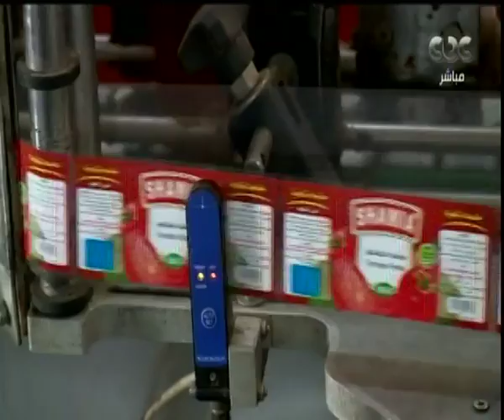هنا العاصمة| تقرير.. تفاصيل مشروع مصنع صلصة ومربى بدعم من جهاز تنمية المشروعات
حلقة هنا العاصمة - ( مناقشة وتحليل لأهم الأخبار التي شغلت الرأي العام المصري خلال الساعات القليلة الماضية، بجانب فقرة خاصة عن مشروعات الشباب الناجحة الممولة من جهاز تمويل المشروعات الصغيرة والمتوسطة)

ضيوف الحلقة

1-  محمود محرز على حسانين، رئيس فروع جهاز تنمية المشروعات في المحافظات

2- هدير حسني حسن القبيصي، من القاهرة، صاحبة مشروع مشغولات يدوية من البورسلين.

3- مينا مجدي سمعان ملك، القاهرة، صاحب مشروع لتجارة وتوريد الأدوات الكهربائية.

4- ريمون ميشيل تادرس ميخائيل، القاهرة، صاحب مشروع لتصنيع المنتجات الورقية.

5- محمود السيد محمد حسن حبيب، الشرقية، صاحب مشروع "مقشرة" فول سوداني.

6- تامر محمد السيد علي، الشرقية، صاحب مصنع صلصة ومربى.

7- شيرين سامي صادق رزق الله، المنوفية، صاحبة مشروع كروشية وأعمال إبرة.

8- محمود محمد علوي الشبكة، صاحب مشروع تصنيع وتجارة مستلزمات كهربائية.

9- محمود محمد عثمان أمين، أسيوط، صاحب مشروع صيانة وبيع أجهزة إليكترونية.

10- نصر شوقي زكي منصور، أسيوط، شركة الكرمة للأسمدة.